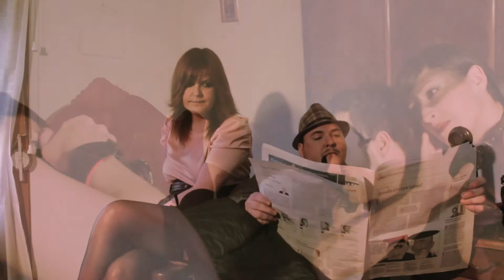"Un mismo lugar diferentes hormigas" Making of Part 1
Primera parte del Making of del trabajo fotográfico "Un mismo lugar diferentes hormigas" de Andrea Abáigar.
Maquillaje por Rebeca López.
Video realizado por SOUL SCHOOL FILMS.